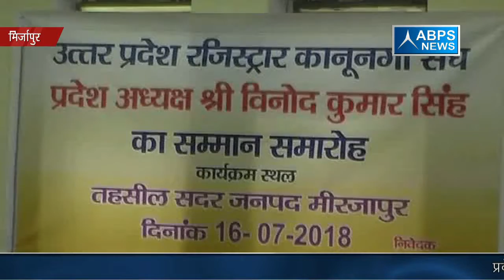मिर्जापुर में रजिस्ट्रार कानूनगो संघ के सदस्यों द्वारा चुनाव का कार्यक्रम संपादित